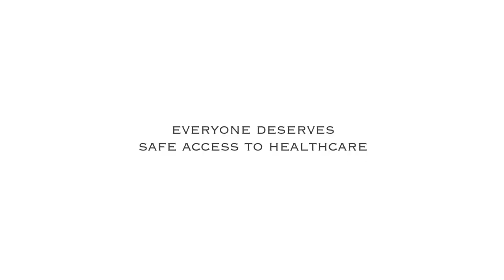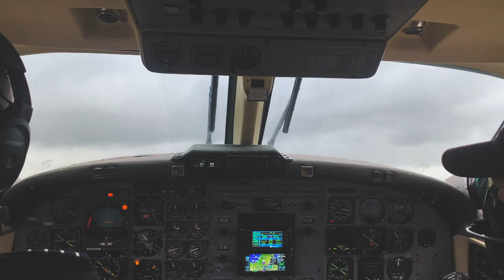Vanguard Air Care - Manitoba Aviation Medical Evacuation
Vanguard Air Care is a division of Fast Air.